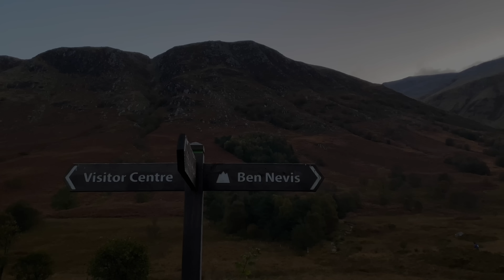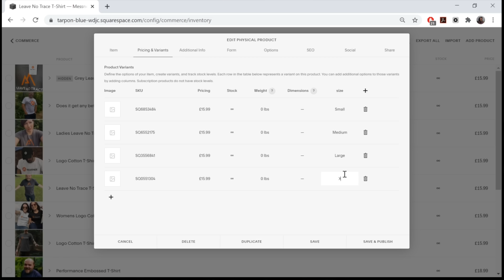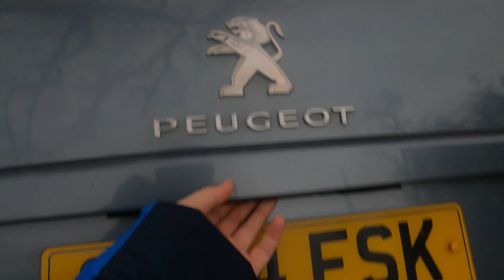Camper van CAMPING in Scotland | Our first taste of van life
You might just love it too!

Before you go wild camping, please check the laws in your area as you may be trespassing if you camp or pitch your tent without permission to do so.

Jetboil Minimo
Jetboil pan
Jetboil Utensils
Orange Mug
Osprey exos pack
Thermarest Sleeping Pads
Thermarest pump
Exped sleeping pad
Exped pump sack
Mini Stool
Thermarest Sleeping Pads
MSR pocket rocket stove
Tent no longer in manufacture. Here’s the newer model
Nite Ize Gear Ties
BeFree water filter
Aeropress coffee press
Big Agnes mat
Thermarest Z-lite
Thermarest pump sack
Fizan hiking poles
Trekology Sleeping pad
Lanshan 1 tent
Trangia Stove
SOTO Windmaster Stove
Mini Pot Grips
Salomon Boots
Foil mat
or Amazon

Clothing worn:
Goretex Jacket
Hiking Boots